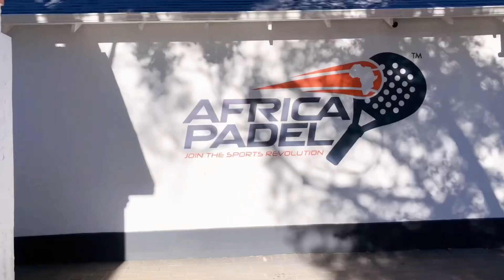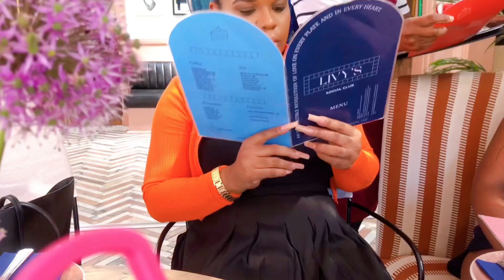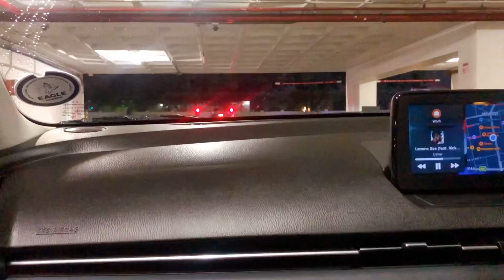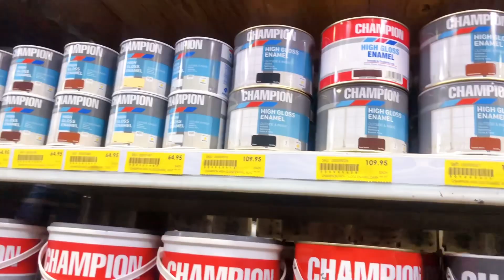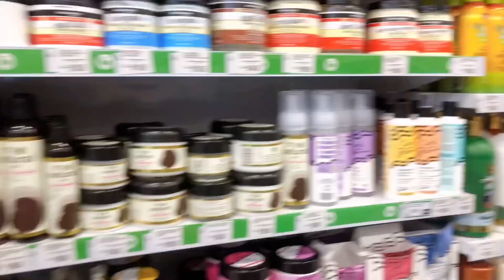VLOG: PADEL DATE + LUNCH + DIY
VLOG: PADEL DATE WITH THE GIRLS

Hii Fam! Thank you for choosing to watch my vlog. I truly appreciate the time you take to tune into my channel . On this vlog we are going for a padel date in Rosebank. Hopefully you will enjoy spending some time with us.